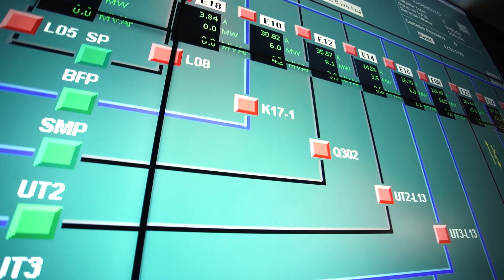EU SOU O AÇO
Vídeo Institucional EU SOU O AÇO
Instituto Aço Brasil - 2018

Produção: Viralata